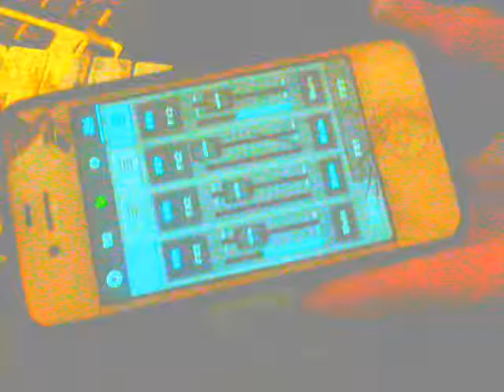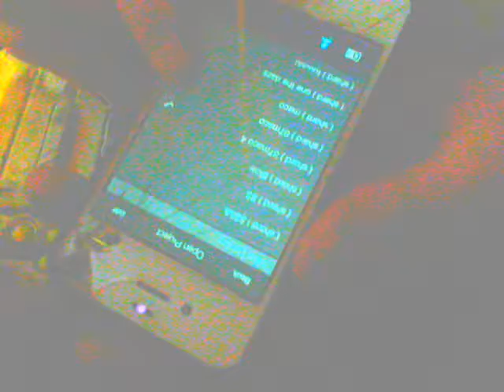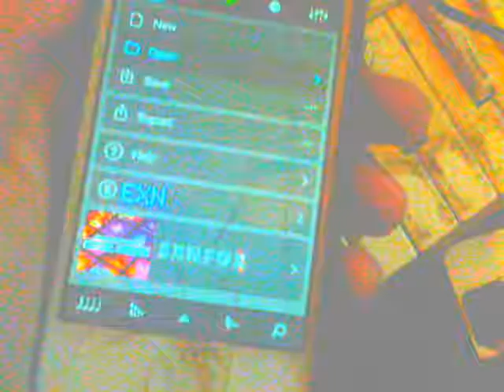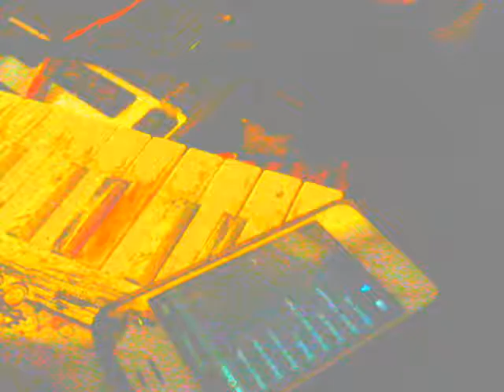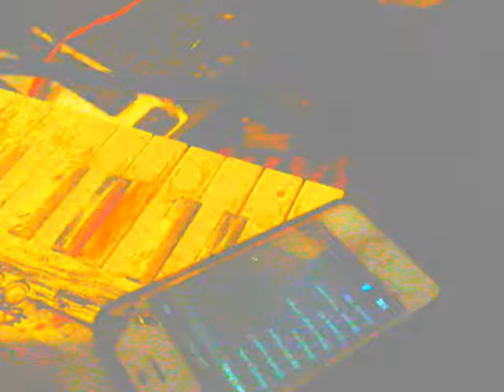imAschine Capture 20170202 2